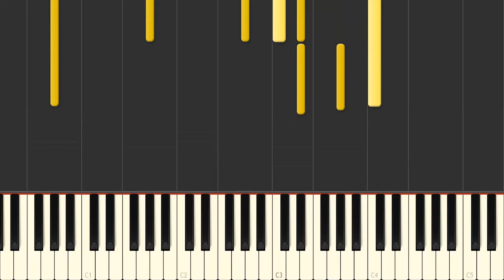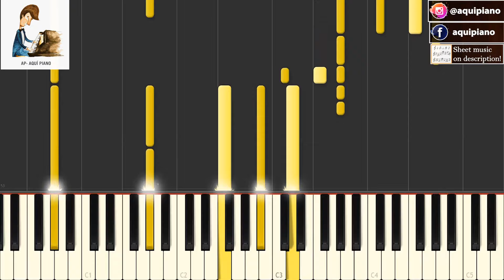I Wish It Would Rain Down (1989) Phil Collins TUTORIAL piano cover + sheet music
I Wish It Would Rain Down - Artista Original: Phil Collins